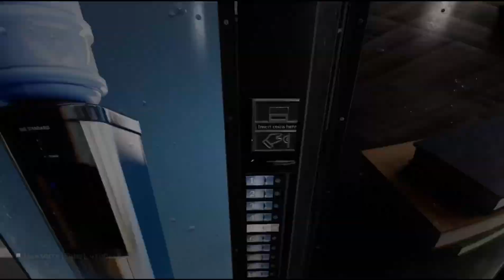Abandoned Office with ThaAwesome